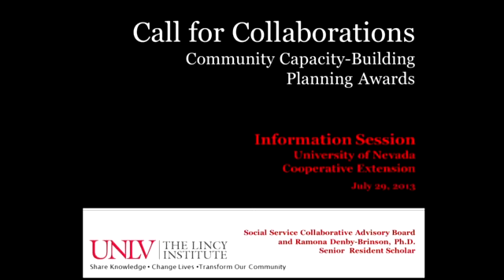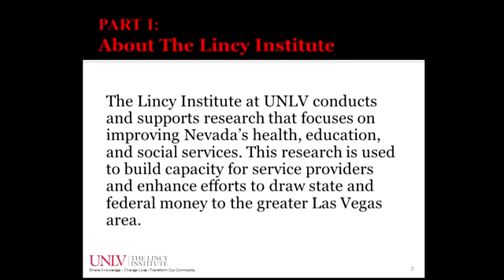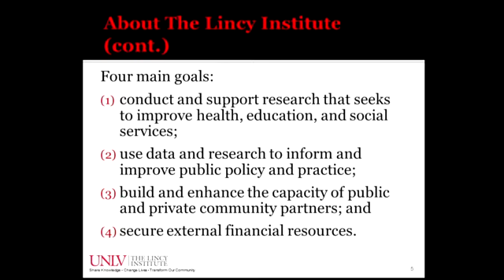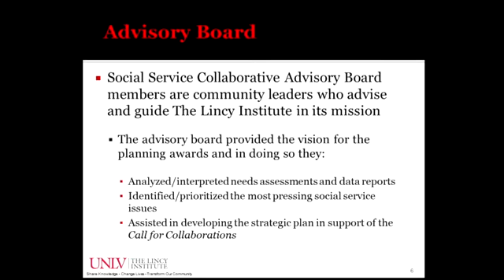July 29, 2013 "Call for Collaborations Information Sessions, Part I: About the Lincy Institute"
In alignment with its mission to improve quality-of-life issues for Southern Nevada through research, data, and community capacity building, The Lincy Institute provided two planning awards to collaborative initiatives aimed at improving high school graduation rates and mental health access and service delivery for Southern Nevada. Further information regarding the award details and eligibility requirements was provided during the sessions.